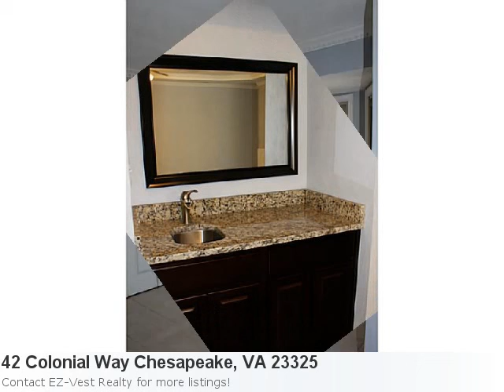Real Estate Listings In Chesapeake, Va - Mls# 1514796 3 Bedr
I've Got The Perfect Home For You! It's Superb: Here is what Trulia.com has to say about the area: Chesapeake Market Stats: There are 29 six bedroom properties available with an average listing price of $457,070. Overall the average listing price in Chesapeake is $273,348. Property Details For: 42 Colonial Way Chesapeake, VA 23325Type: ResidentialPrice: $164,750 Bedrooms: 3 Baths: 2.0 Sq Feet: 1,505 See full detail for Listing: 1514796 Here is some additional information about 42 Colonial Way Chesapeake Va: Come See This Gorgeous End Unit Town Home First! New Kitchen, New Bathrooms, Roof, Flooring, Granite Counter, Stainless Steel Appliances And Much More.